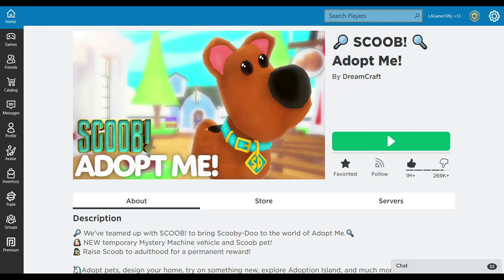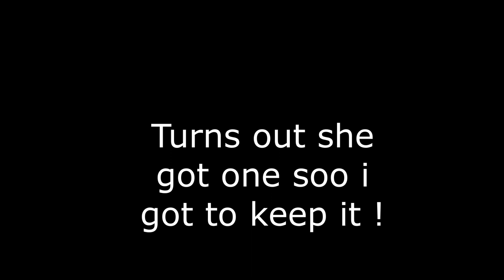Trading For A Koala !| Tiffy Spiffy LA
I have nothing to say so just enjoy !